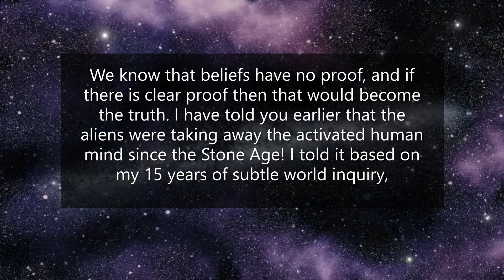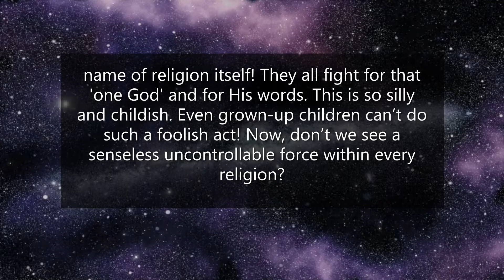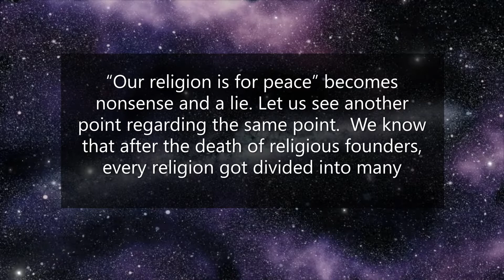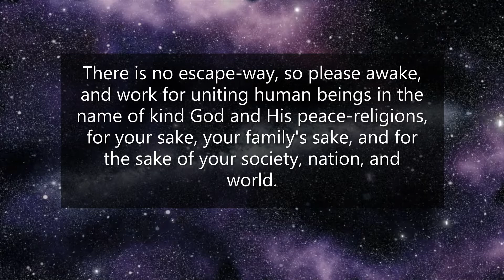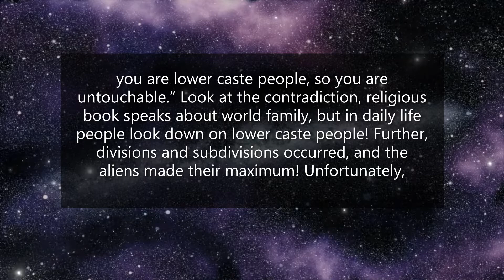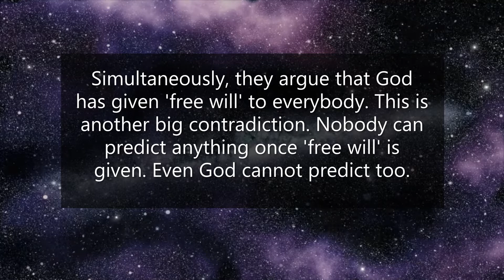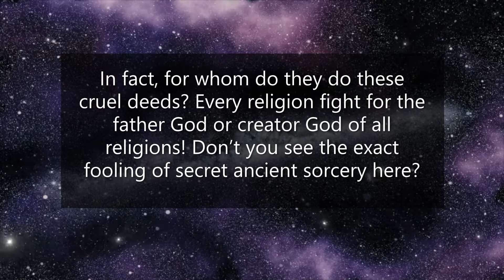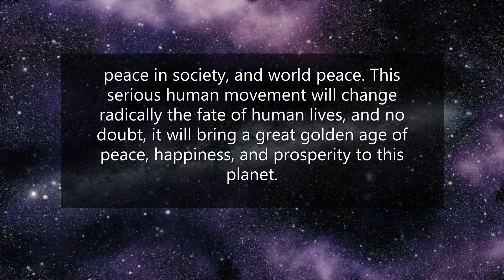ENG-008 | A Collection Of Proofs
In order to prove anything we need proof.  Belief does not have any proof. So, to prove the secret  sorcery of Aliens, we need exclusive proofs regarding that as well. In this episode, Omdeva gives several proofs for that very secret sorcery of Aliens.